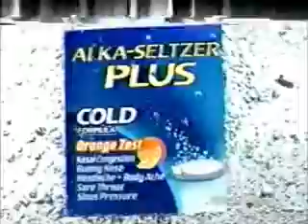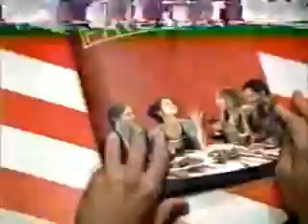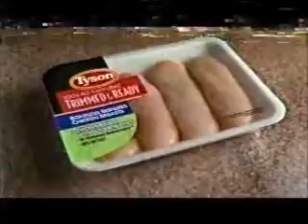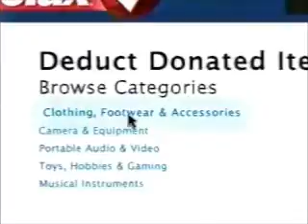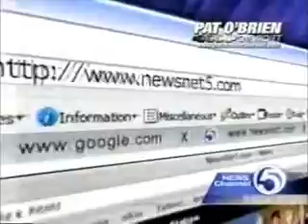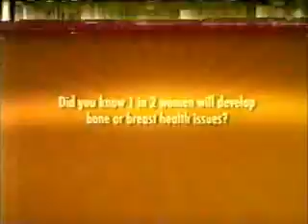1-6-2008 ABC Commercials (WEWS Cleveland)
Commercials aired during an episode of Desperate Housewives.
-Chevy Malibu
-Cloverfield trailer
-Victoria's Secret
-Alka-Seltzer Plus
-Another Chevy Malibu ad
-Cashmere Mafia promo
-Sprint
-Pizza Hut
-Revlon 3D Extreme Mascara (Jessica Alba)
-Staples
-Mad Money trailer
-Ford Edge
-October Road promo
-Ford Focus
-Levin Furniture
-Ganley Dodge Connection
-Alltel
-TGI Friday's
-World MasterCard
-Tyson
-Nature Made
-Good Morning America promo (Barack Obama)
-Eli Stone promo ("Faith" by George Michael)
-Listerine
-Revlon 3D Extreme Mascara (again)
-Vagisil Screening Kit
-The Bucket List trailer ("Feelin' Alright" by Joe Cocker)
-Ocean Spray
-TurboTax
-Grey's Anatomy promo
-Lost promo
-Holiday Vacations (R.I.P. Don Webster)
-News Channel 5 weather promo
-News Channel 5 on the Nightbeat promo
-Citi
-Domino's Pizza
-Ritz
-Victoria's Secret (again)
-Over Her Dead Body trailer
-One-a-Day Women's
-Allstate (Dennis Haysbert)
-Dance War: Bruno vs. Carrie Ann promo
-Another Cashmere Mafia promo
-Good Morning Cleveland promo